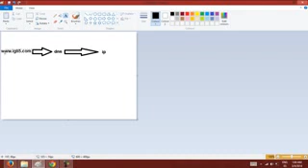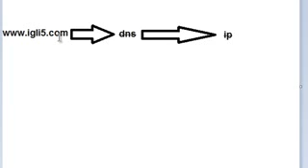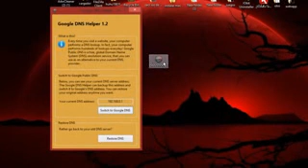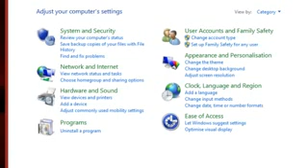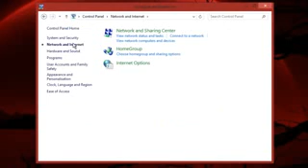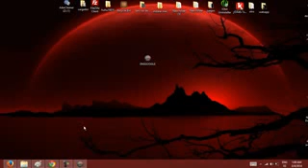تسريع الأنترنت و تصفح المواقع بشكل ملحوظ مع أداة DNS GOOGLE (منقول من مدونة حوحو)